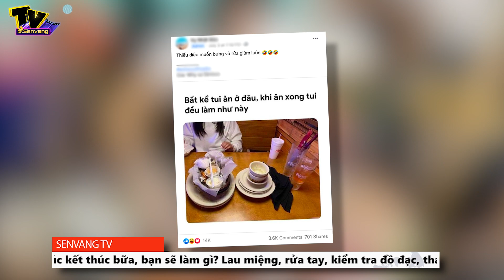Chỉ với hành động nhỏ này, bạn sẽ làm nhân viên phục vụ ấm lòng hơn